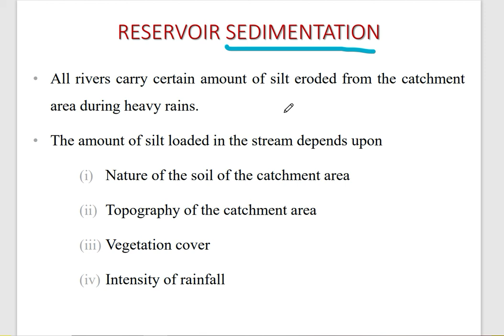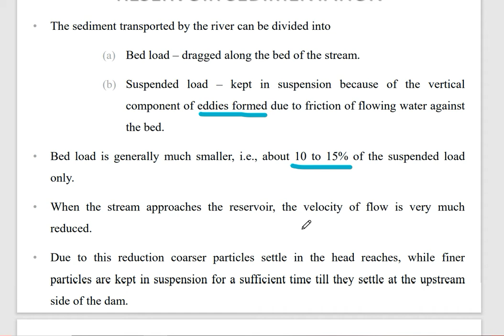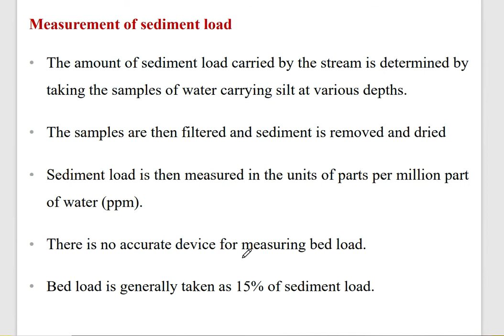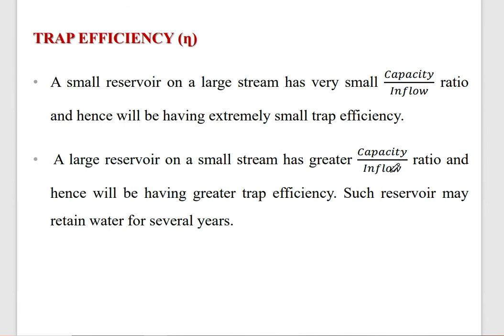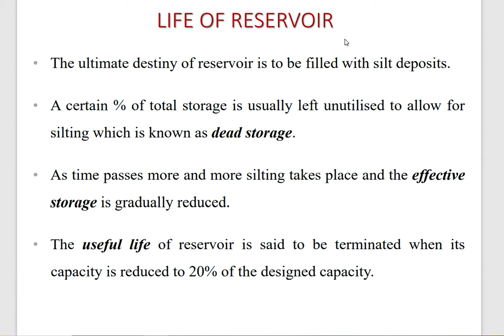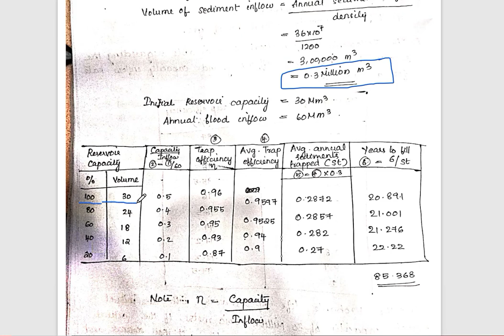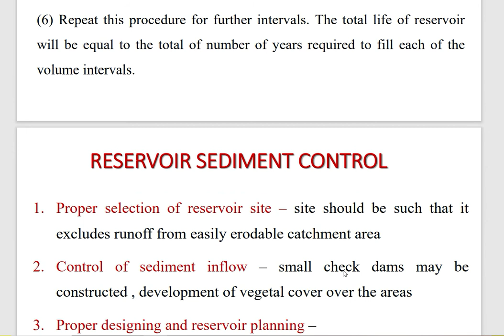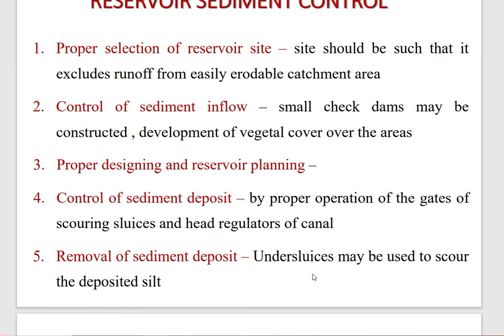WRE MODULE 5 PART 3 KTU SYLLABUS MALAYALAM (2015 scheme)